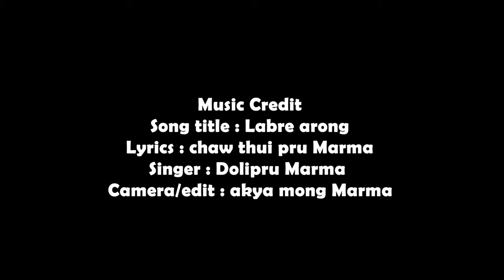MARMA TRADITIONAL WEDDING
MARMA II TARDITIONAL WEDDING II  SUIMONG & CHINU BAI II MANIKCHARI II KHAGRACHARI

SONG TITLE: LABRE ARONG
LYRICS: CHAW THUI PRU MARMA
SINGER: DOLIPRU MARMA